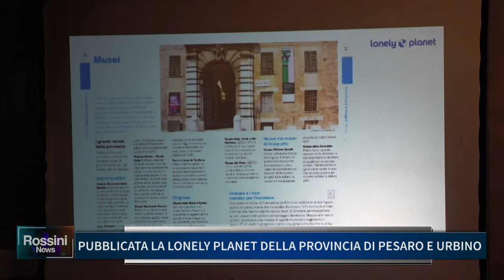PUBBLICATA LA LONELY PLANET DELLA PROVINCIA DI PESARO E URBINO